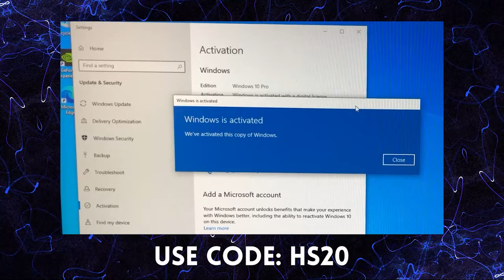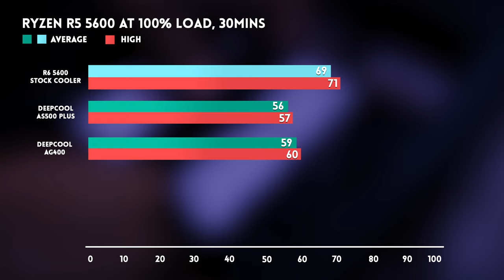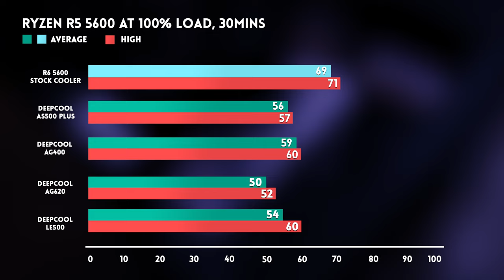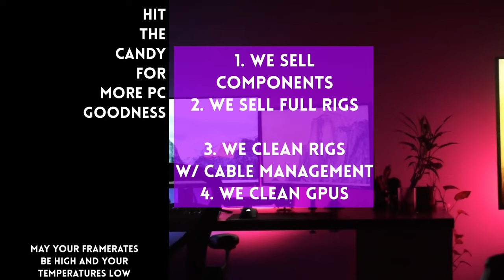🌬️ Max Cooling ba ang bagong GAMMAXX coolers ng Deepcool? 🎐 Review of the AG400, AG620 and LE500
0:00 Start
1:15 Testing Setup
3:00 AG400
4:01 AG620
4:30 LE500
5:05 Results
8:46 Picking up boxes is hard

FYI on the products: The brand lent us these items for review and then let us keep the items after. The brand had no say in the editorial content of this video.

Episode 271x53x22 - Deepcool AG400 AG620 and LE500 Coolers